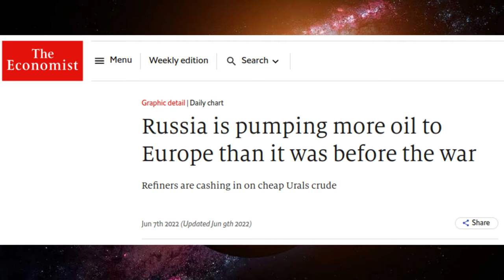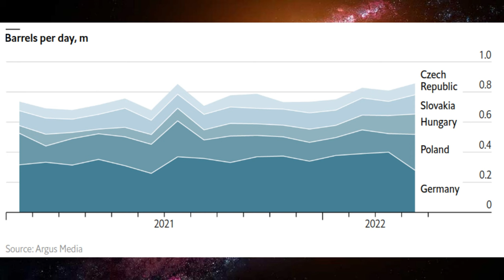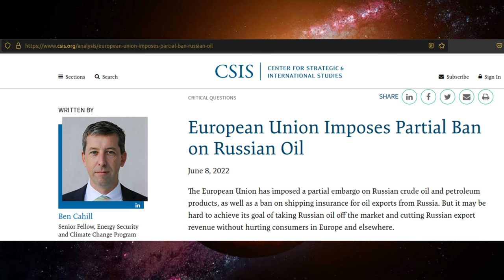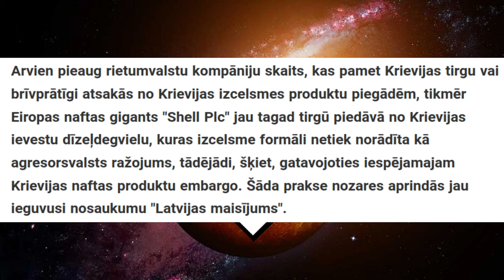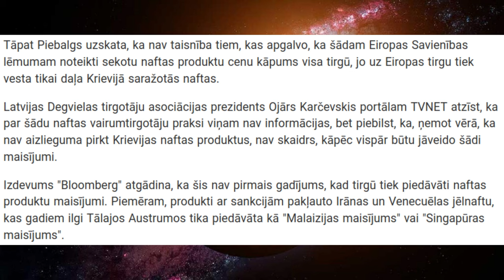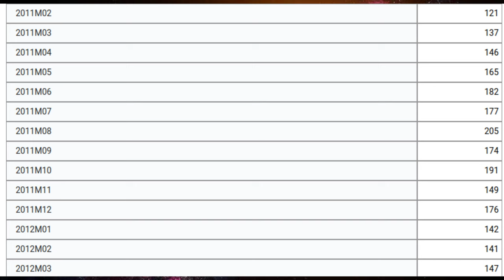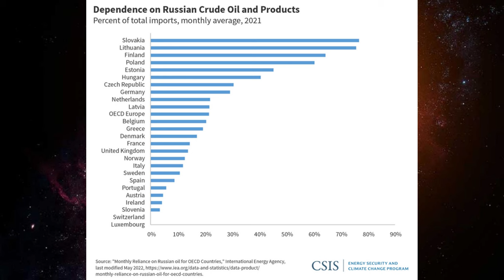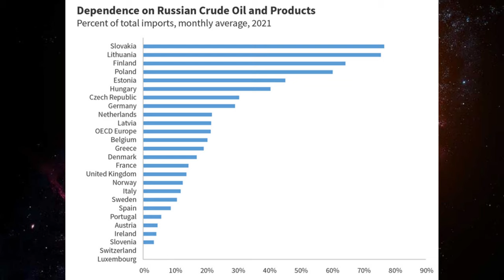Eiropa importē vairāk naftu no Krievijas kā iepriekš, bet Latvija?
Virkne Eiropas Savienības valstu šī gada aprīlī importēja vairāk naftu, nekā janvārī pirms pilna līmeņa kara sākuma Ukrainā. Izpētot virkni avotu un analizējot informāciju tiek dzītas pēdas atbildei uz jautājumu, vai Latvija arī ir šo valstu vidū.

nodaļas:
0:00 Ievads
1:55 Kad nāks naftas importa liegums?
2:52 Vai Latvija atteicās no krievu naftas?
4:20 Pastarpināta krievu naftas ņemšana
5:19 Latvijas maisījums
7:30 Pretrunīga importa informācija
8:22 Cik daudz Latvija importē?
9:35 Latvijas naftas produktu importi iepriekš
11:08 Masīvs importa kāpums martā
12:15 Cik ātri nomainīja piegādātājus?
14:22 Vai Krievīja nopelnīja eksportējot uz Latviju?